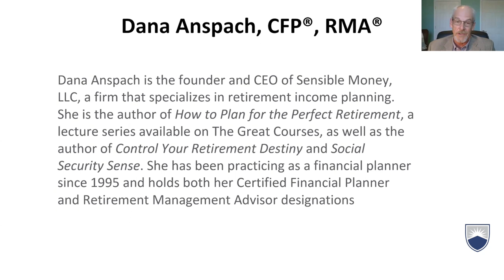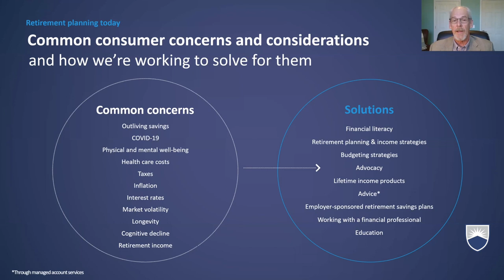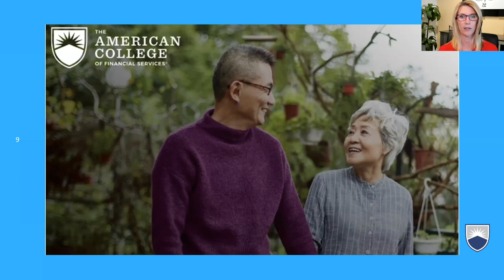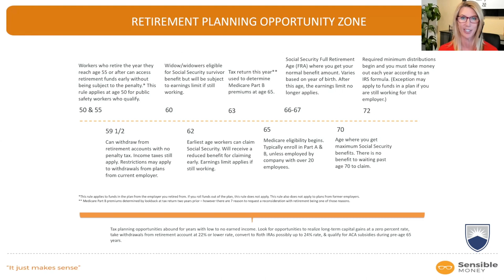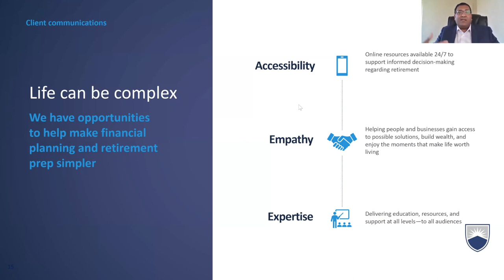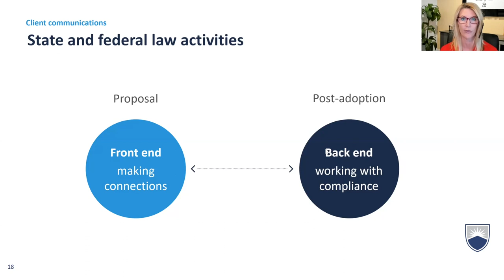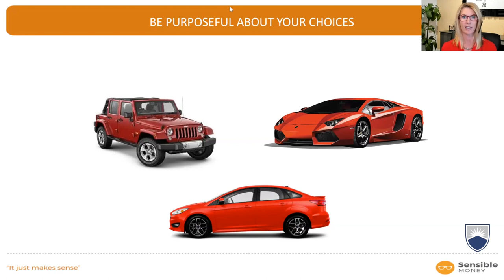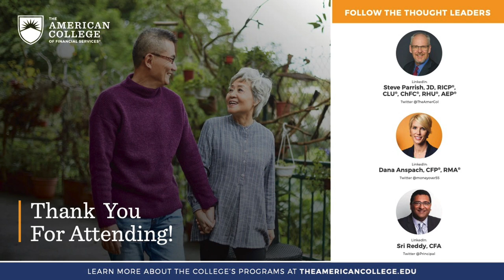WEBCAST: Communicating Retirement Concepts in a Changed Consumer Environment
In this webcast, Steve Parrish, Co-Director of The American College Center for Retirement Income, Dana Anspach, CEO of Sensible Money, LLC, and Sri Reddy, Senior Vice President of Retirement and Income Solutions at Principal Financial Group, discuss how to talk with clients about significant changes that have affected retirement opportunities and how current planning approaches may need to be altered, as well as what advisors can do best summarize and present new strategies to them.